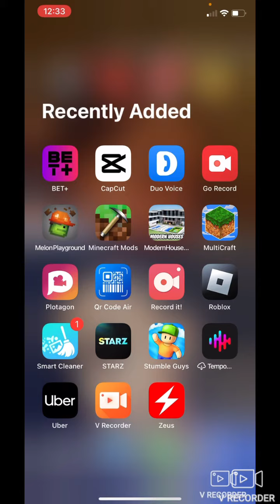The gist Part 4 :episode one￼ Final part￼